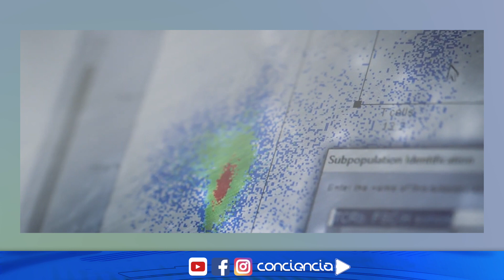INNOVA Covid19 Persistente.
Covid19 Persistente.

8 de cada 10 recuperados presenta un síntoma recurrente. ¿Cuáles son?
¡Acá lo explicamos!

 Sabemos cómo hacerlo. ¡Cuidémonos!